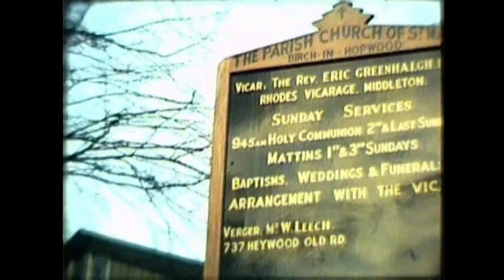St Mary's Church, Birch Consecration 1963, filmed by Fred Pedley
The consecration in 1963 of the new church building at St Mary's, Birch in Hopwood, Middleton filmed by Fred Pedley on 16mm cine film. This also features footage of the original church before it's demolition.

If you have any more information about the contents of this film, please do get in touch.